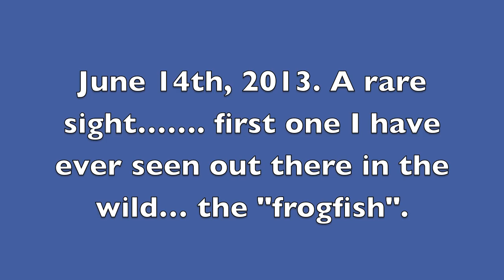A RARE sighting of a Frogfish (here in Florida).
After making countless dives during many years, this was the first time I have seen one of these. a Frogfish, one of the weirdest fish that exist.